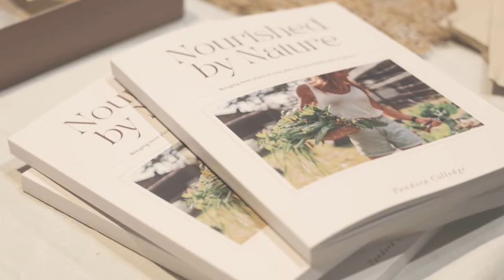"Nourished by Nature" opening night at Kaleidoscope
The opening night of Kaleidoscope shop in Coffs Central.  A beautiful concept shop made up of local makers including Pandora Colledge with her recently released Plant Based recipe book "Nourished by Nature" and her incredible range of dehydrated Australian Citrus.